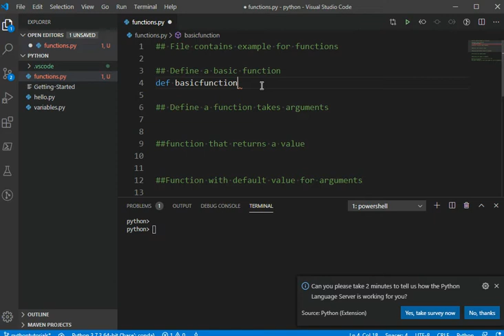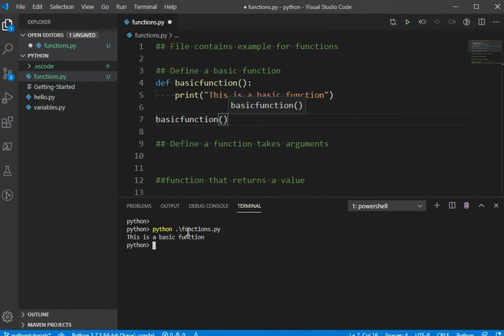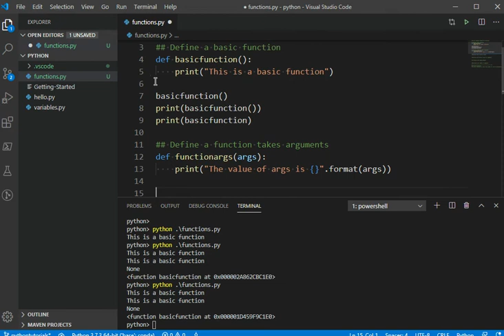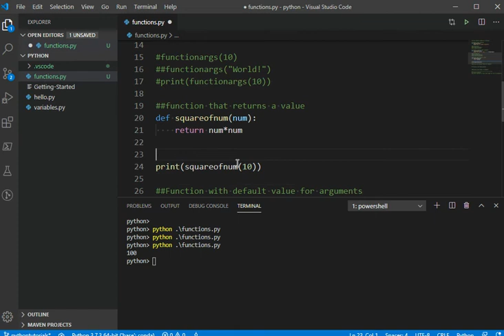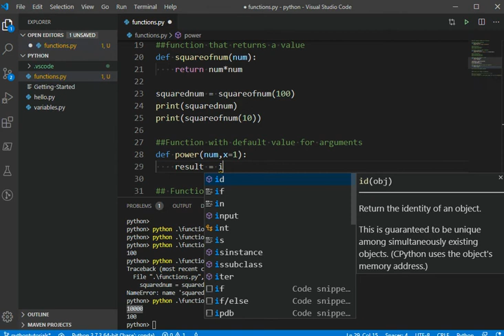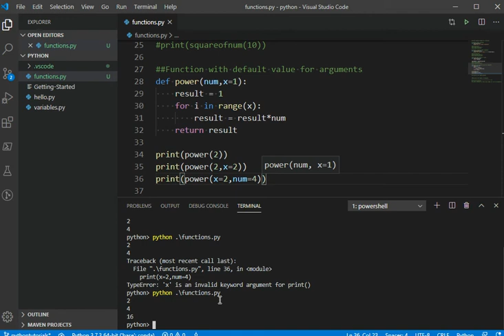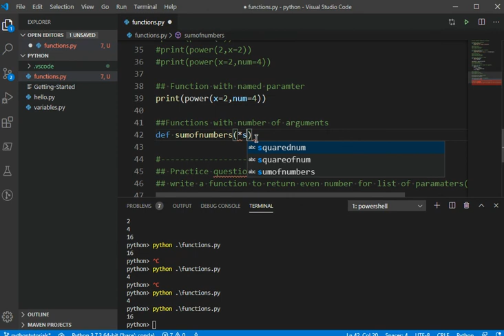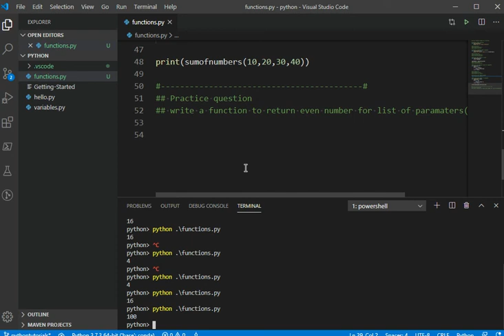What are functions in python? | क्या है पाइथन फंक्शन? | Beginner Lesson 4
In this video, we are going to see how to use the python function (Hindi). We will see how to pass arguments to python function and used named parameters.

Tips:
1. Follow along as I explain to make sure you understand everything
2. Ideally, work with a friend so you can help each other when you’re stuck
3. If you want to learn faster than I talk, I’d recommend 1.25x or 1.5x speed :)
4. Check the outline in the comment section below if you want to skip around.
5. Download the sample files here to follow along.
7. Have fun! If anything is unclear, please let me know in a comment.